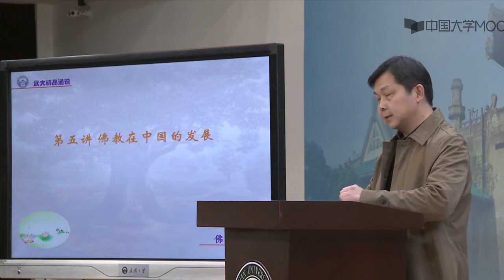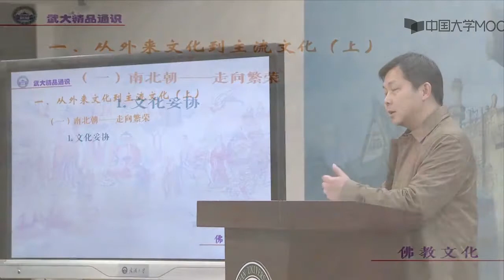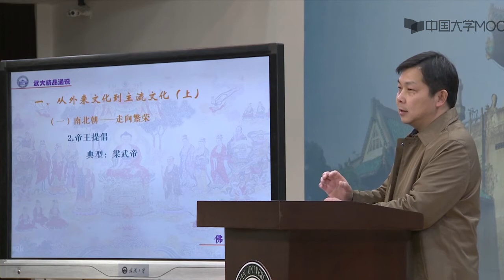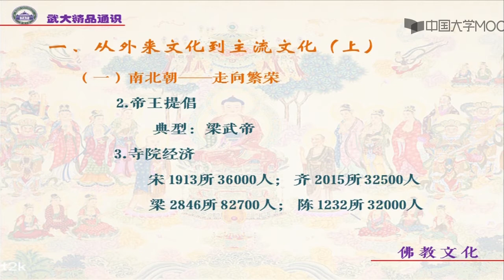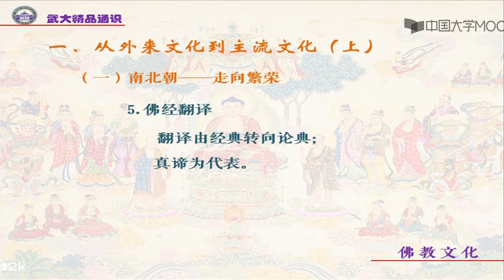佛教文化 第五章佛教在中国的发展 从外来文化到主流文化（上）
何为佛教？佛教为何？看似简单却不易回答。佛教犹如一棵参天大树，而各种文化形式就像这棵大树上的枝叶花果。茂盛的花果枝叶极易吸引人们的眼光，但也常常阻挡着人们看清佛教真实形象的视线。这门课就是想带领大家透过挂满花果的枝叶，去看清佛教的真实形象，从而寻找这个简单而不易回答问题的答案。